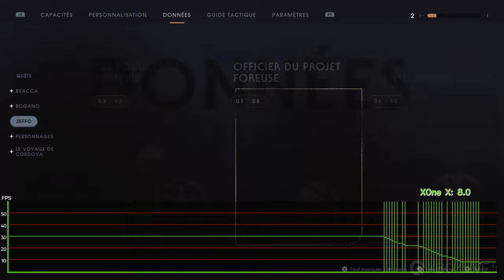[4K] Star Wars : Jedi Fallen Order - Frame rate test - Xbox One X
Our tech video run in QUALITY MODE for Jedi Fallen Order.